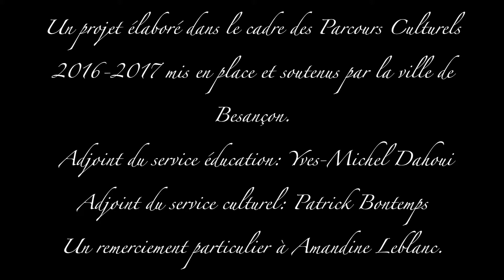L'Ile Des Sons Mystérieux - Ecole élémentaire Jules FERRY - CE1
Réalisation de la bande-son d'un court métrage d'animation dans le cadre des Parcours Culturels de la ville de Besançon par la classe de CE1 d'Hélène DESCOURVIERES